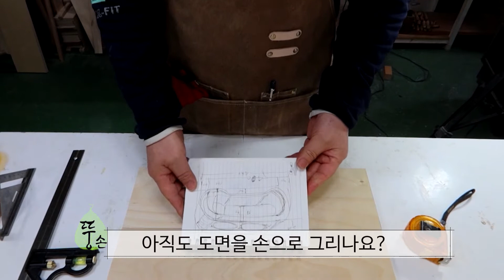애견 밥그릇 / 고양이 밥그릇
강아지 밥그릇 만들기 / 애완동물 밥그릇 만들기
원목으로 애견 고양이 밥그릇 만들기

Making pet bowl / dog bowl / cat bowl / puppy bowl